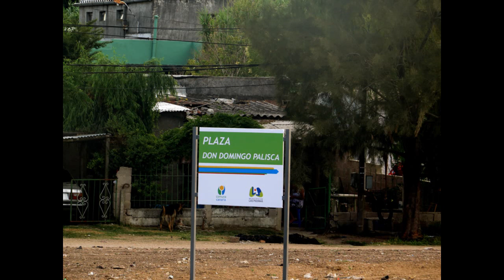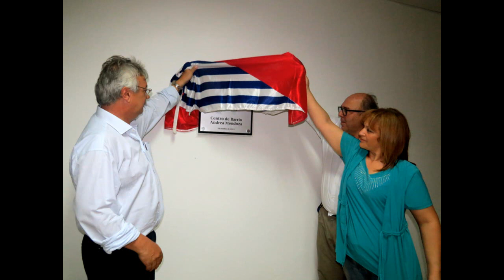Silvana de la Olla popular Pueblo Nuevo (Las Piedras) Amargueando Radio la R (1410 AM) Uruguay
Los vecinos en el Barrio Pueblo Nuevo (Las Piedras – Canelones) se han organizado para armar una olla popular en el Centro de Barrio Andrea Mendoza, al lado de la canchita nueva del Club Artigas, Silvana en Amargueando nos dio detalles de su funcionamiento  y también un par de fonos  para colaboraciones, el  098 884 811 y .096 245 558
 Amargueando, programa radial que se emite de lunes a viernes de 17  a 18 hs y los sábados desde las 8 a través de Radio la R 1410 AM del Uruguay.